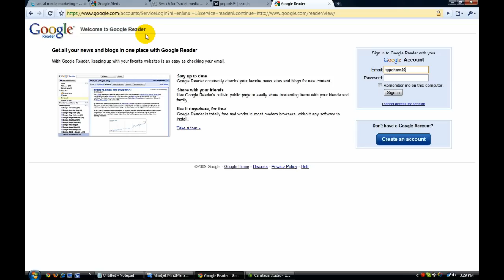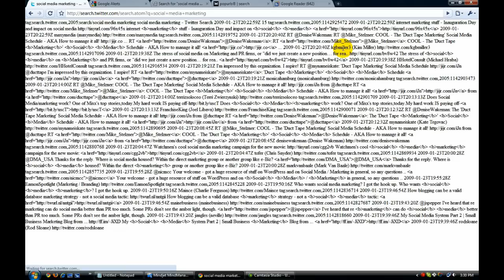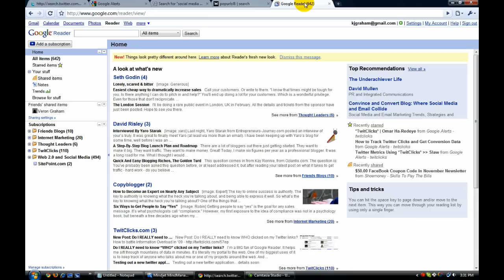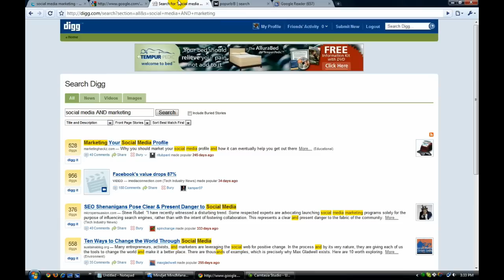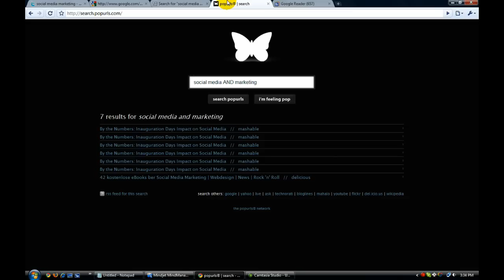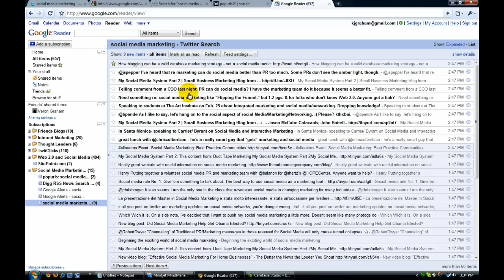How to Bend the Web to Your Will - Part 2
- In part 1 of this video, I told you that we'll be building an automated, dedicated research staff that will report to you each day the top news in your industry, or the moment your competitors even breaths or says ANYTHING, or knowing the moment anyone anywhere says anything about you or your company.  And I showed you a few sites that already archives this information.
See, back in the day it used to be just Google that led you to quality information on the web, but now-a-days, with the recent explosion of web 2.0 and social media, there are now thousands of websites serving as gateways to quality information.
As great as this sounds, this is exactly why Web 2.0 is killing a lot of people right now!  What makes social media so powerful is that any and everyone is now able to contribute information to the internet, dramatically increasing the quantity of information available, thus leading to the perception that it's "information overload," and that "we can't keep up."  Have you heard that or even better, have you felt that?
Well, I want to suggest that this is a mis-diagnosis of the problem.  It's not that it's information overload, its that there are a limitation of the filters to help you sort through that information.
Now in the last video, I introduced you to a few good "filters" for this information (Google, Google Alerts, Twitter Search, Social Bookmarking sites), and in this video, using the magic of RSS, I'm gonna show you how to put all of this on auto-pilot!  I'm gonna show you how you can take all this quality information sources and pipe only the good stuff to a manageable platform, so that whenever you're ready for it, it's there waiting for you.